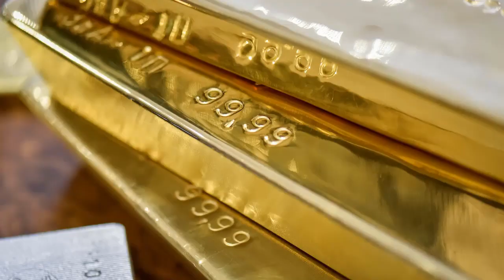ඇමසන් වනයේ සැගවුනු රන් නගරයක් මතුවෙයි - Amazon Forest